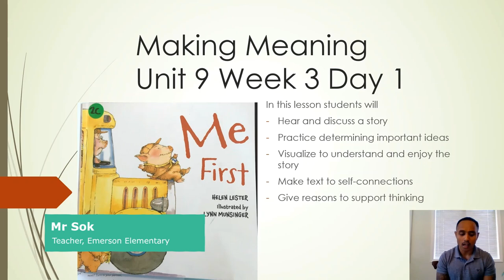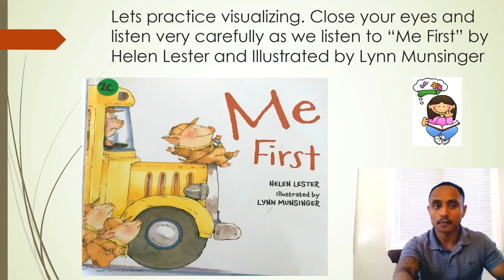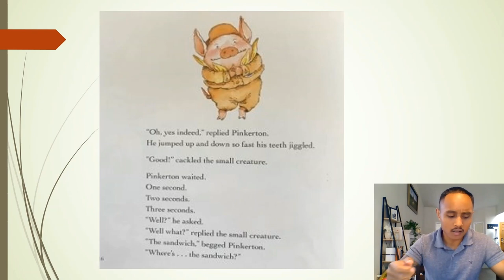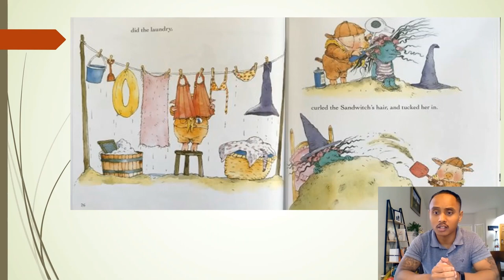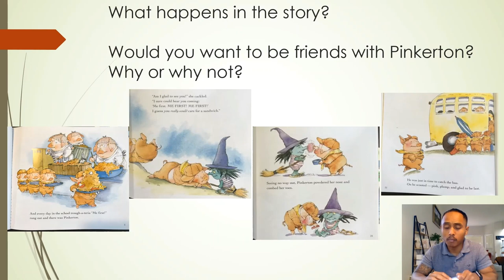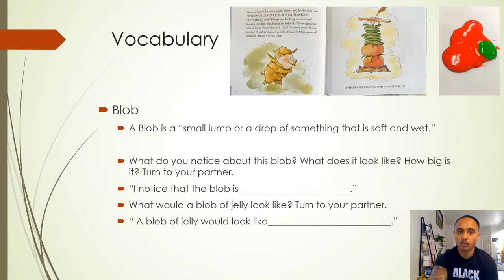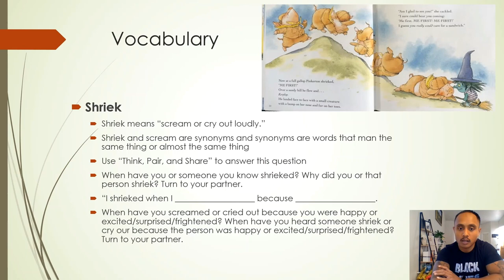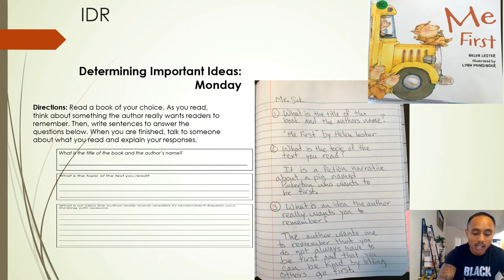ELA, 2nd Grade, 6/8, Important Ideas - Me First